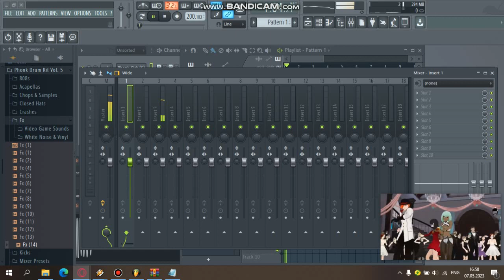This will be the day (Phonk version) - RWBY